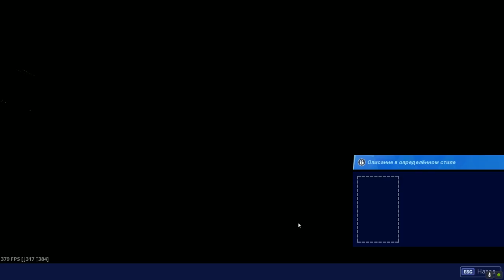БОЕВОЙ ПРОПУСК 10 СЕЗОНА ● Fortnite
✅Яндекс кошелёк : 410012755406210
👑Лучшие ТОП10👑
⚡Habibust - 26666р.
⚡Fanatic - 11600р.
⚡Адам - 10462р.
⚡Anticay - 10500р.
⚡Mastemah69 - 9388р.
⚡shizzzuru - 7710р.
⚡AftSpring - 7600р.
⚡zemagood - 6500р.
⚡JecksonRud - 5500р.
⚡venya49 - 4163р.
🎮Характеристики ПК🎮
Монитор - Samsung S22C570
Система охлаждения - Deepcool MAELSTROM 240T
Мышка - ZET Blacksavior
HDD - 2tb
HDD - 4tb